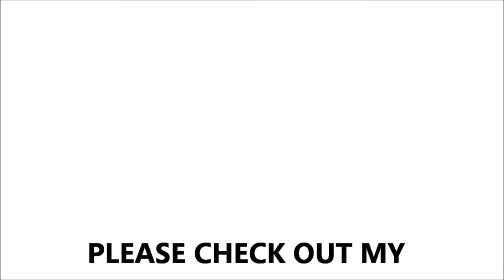Adam Rothweiler - Texas In July - Hook Line and Sinner Drum Cover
Sorry for the crappy patch job at the end. It was the best I could do, considering I was having a really hard time fitting that fill in fluently every take I did of this video. I'm really proud of how the rest of the video turned out, though, and Adam Grey is a hard dude to mirror so constructive criticism would be much appreciated. Thank you, and enjoy!